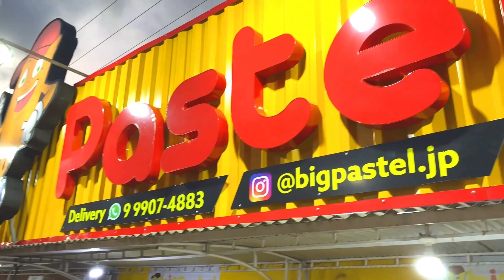Programa Moov Jampa - 02-09-2023